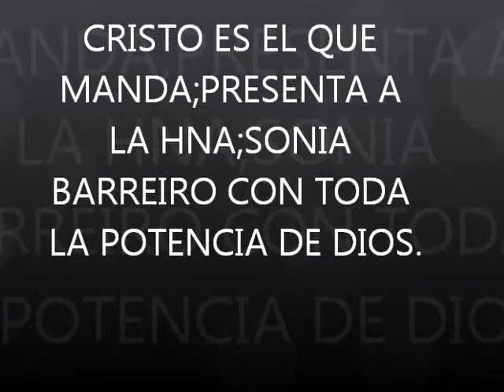SONIA BARREIRO HIMNO EN LA CRUZ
EN VÍVO DESDE LA IGLESÍA JOVENES CRÍSTÍANOS DEL RES.VÍSTA HERMOSA,QUE PASTOREA MÍ PASTOR Y LÍDER CONCÍLÍAR FRANCÍSCO CABEZUDO,HNA.SONIA BARREIRO CON TODA LA POTENCÍA DE DÍOS.C.E.E.Q.M.VIERNES 29 DE MARZO 2013